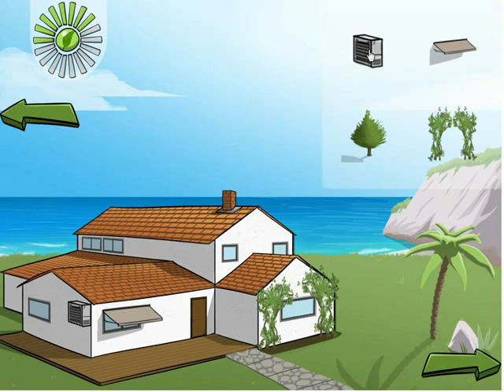Pollution Demonstrator Tutorial Part 06 (English)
Tutorial explaining how to use the Pollution Demonstrator of the ENVKIDS project